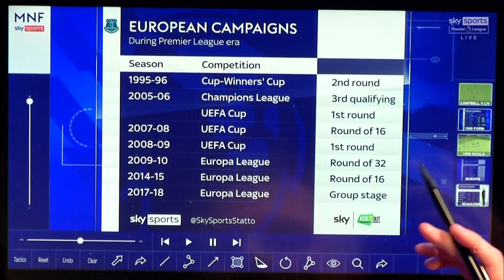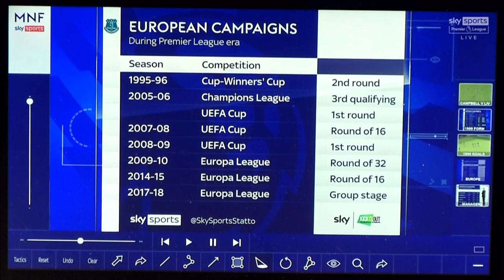How can Everton take the 'next' step? | Jamie Carragher & Kevin Campbell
With Everton seemingly having another season where there is not much to shout about, when at the start of the season there was a lot; Jamie Carragher & Kevin Campbell look at how Everton can take the next step to becoming one of the top teams in the country.